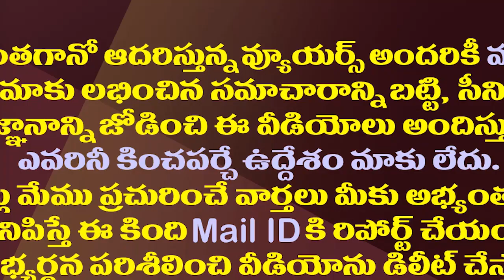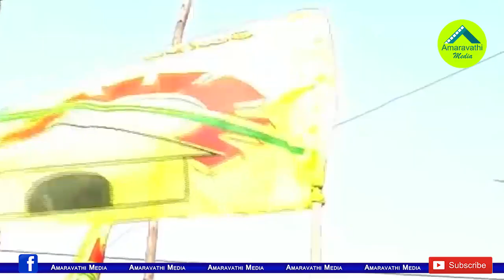విశాఖలో వీకెండ్ విలన్స్..చంద్రబాబు పరువు పోతోందిగా.!| TDP leaders Are Turning Into Weekend Villains